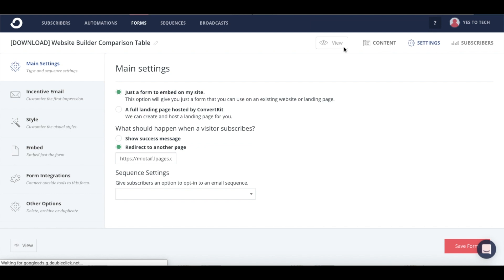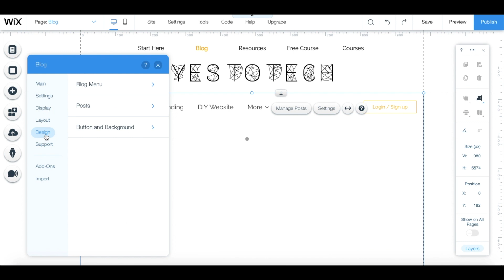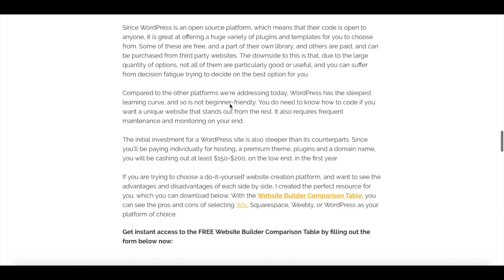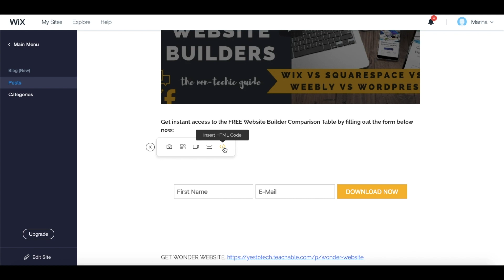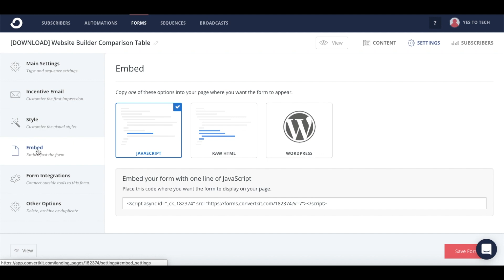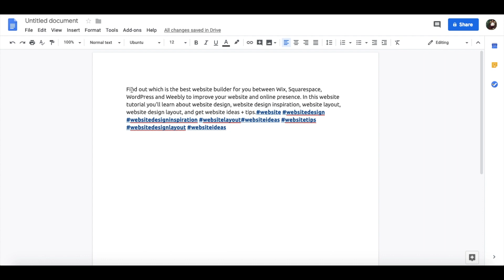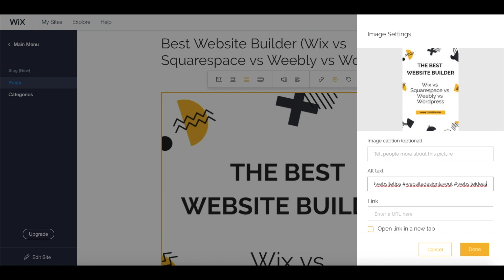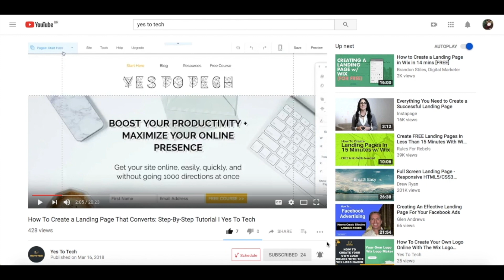WIX BLOG TUTORIAL 2025: 3 EXPERT Tips For Your NEW Wix Blog vs Old Wix Blog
WIX BLOG TUTORIAL 2025: 3 EXPERT Tips For Your NEW Wix Blog vs Old Wix Blog. Discover the secret to creating a stunning Wix blog! In this video, we reveal the top 3 expert tips for creating a successful Wix blog. From design to content, we'll show you how to set yourself apart from the rest. Don't miss this essential Wix tutorial and start building your dream blog today!